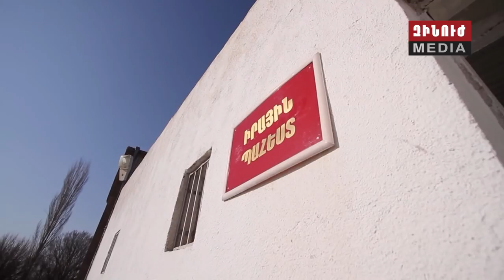Համլետ Գևորգյանի զինվորական մեկ օրը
«Զինվորական մասնագիտություններ»՝  հայտնիների կատարմամբ։ Խորագրի այս թողարկման հերոսը Հայաստանի վաստակավոր արտիստ Համլետ Գևորգյանն է։